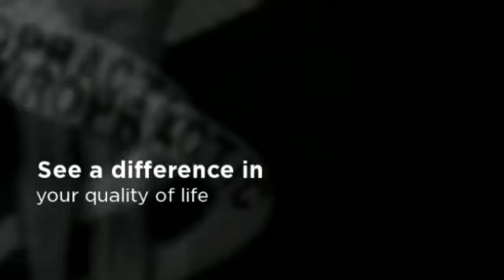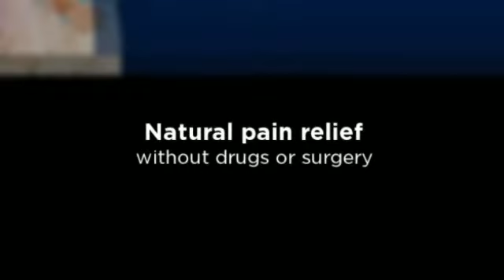Kent, WA Spinal Decompression Chiropractor - Dr. Brian Bussard, DC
Palmer Chiropractic Clinic
Dr. Brian Bussard, DC
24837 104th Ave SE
Suite 100
Kent, WA 98030